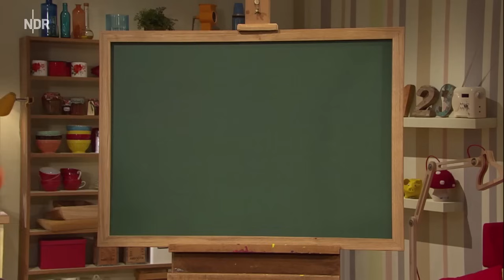Folge 2915: Laut ist besser! | Sesamstraße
Julia hätte gerne ein bisschen Ruhe, aber Elmo hat Lust, laut Musik zu hören…wer sich da wohl durchsetzt?